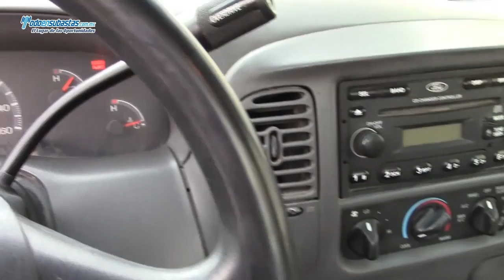Ford / F-250 XL MID (J8E) Automática A/A B/A CD Roll Bar / 2007